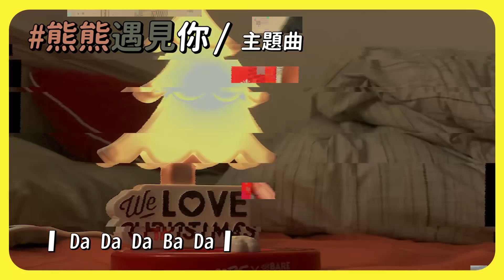韓國空運來台｜熊熊遇見你夢幻逸品｜療癒開箱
去年聖誕節韓國的便利商店GS25
跟熊熊遇見你合作推出超美麗聖誕燈
不過真正收到已經是年初的事
想說都過季就一直擺著懶得拍XD
現在終於拿出來獻寶啦
我會一直放到年底聖誕節
再拍張照祝大家聖誕快樂～
哈哈哈哈哈哈
除了開箱以外
有一些小彩蛋希望大家會喜歡
一定要看到後面哦
怕你們錯過一些不錯的東西
裝什麼神秘！！！
（不必聲明和他的關係）
（不用故弄玄虛）
（故意裝神秘） 蔡美人魚說的